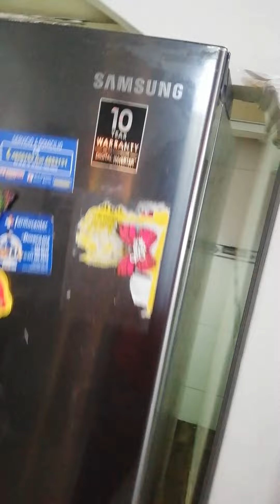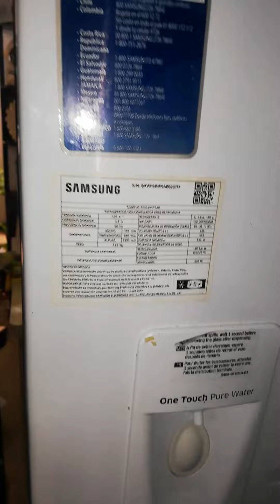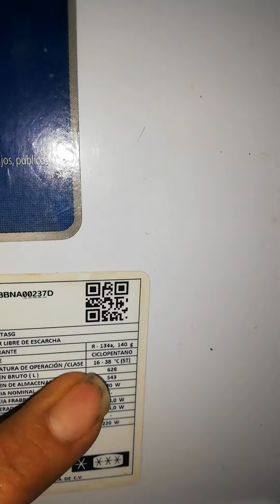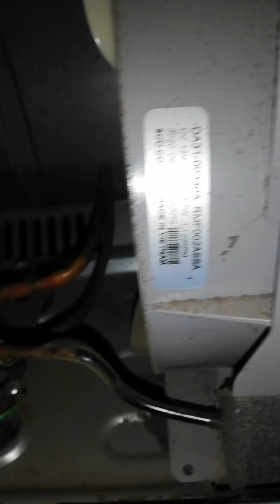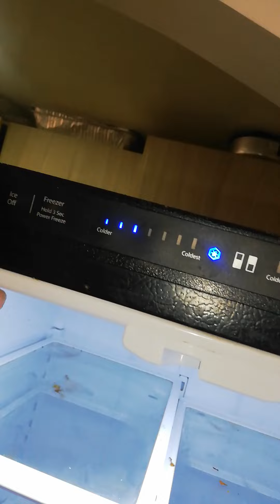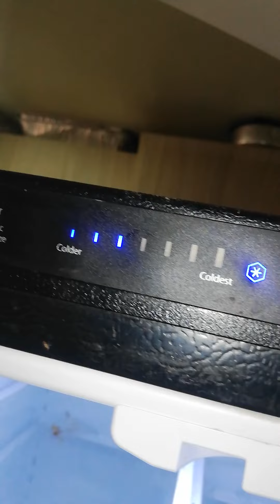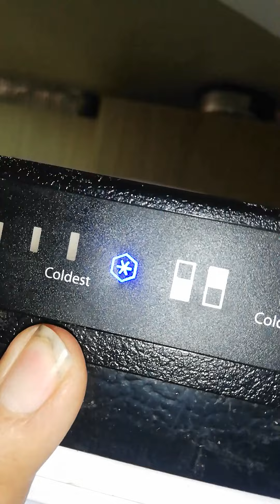NEVECON SAMSUNG INVERTER NO CONGELA NO ENFRIA CAPÍTULO 1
# NEVECON#SAMSUNG INVERTER NO CONGELA#NO ENFRÍA # CAPÍTULO 1